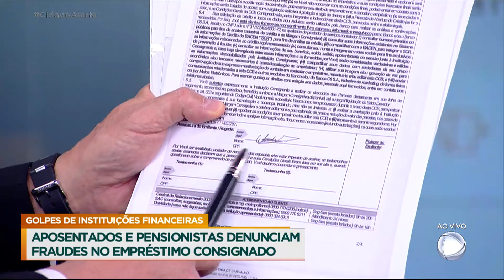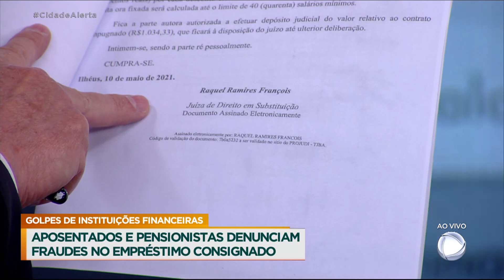Aposentados e pensionistas continuam denunciado fraudes no empréstimo consignado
A Patrulha do Consumidor continua lutando para combater os golpes aplicados por instituições financeiras em aposentados e pensionistas. Celso Russomanno fala sobre um seguro, colocado em todos os contratos de empréstimos, que não pode ser feito sem autorização do idoso. Veja mais!